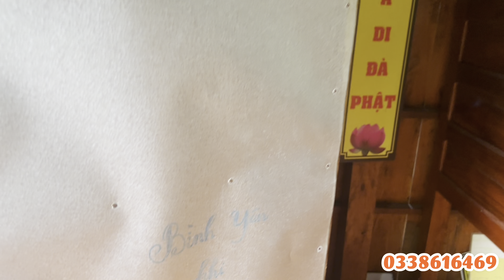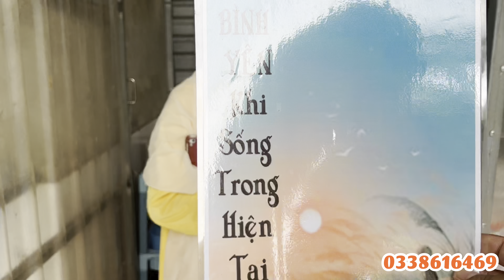Cô Bé Tiên Tri 🛑Lộ Sự Thật Này ?